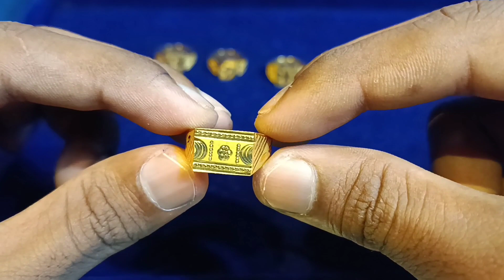Only 2.0gram Under Gold Ring Design for Daily use